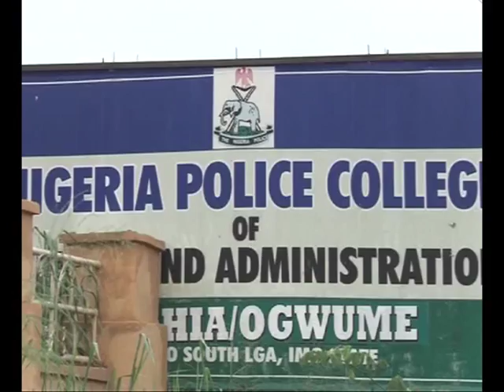IGP IN IMO STATE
THE INSPECTOR GENERAL OF POLICE, IBRAHIM IDRIS HAS INAUGURATED THE INTELLIGENCE TECHNICAL EQUIPMENT UNIT OF IMO STATE POLICE COMMAND.